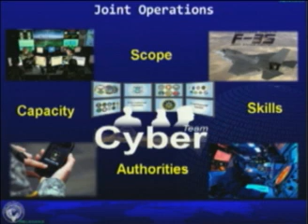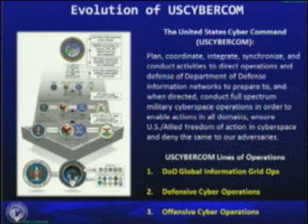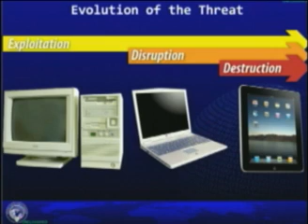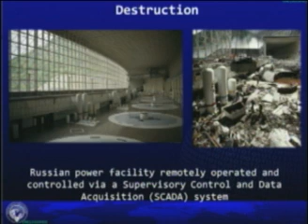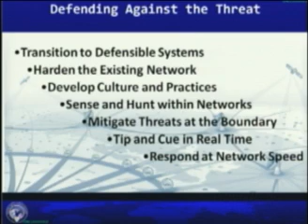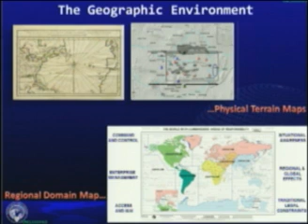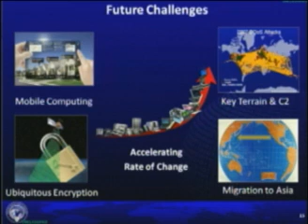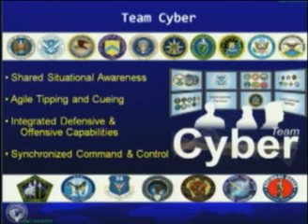JWC 2011: LtGen Robert E. Schmidle, Jr., USMC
LtGen Robert E. Schmidle, Jr., USMC
Deputy Commander, U.S. Cyber Command
Joint Warfighting 2011 - Kickoff Address Tuesday May 10, 2011